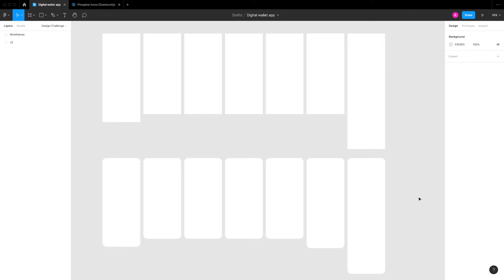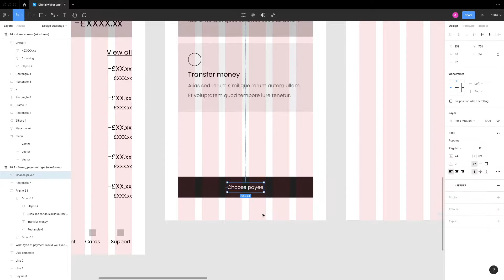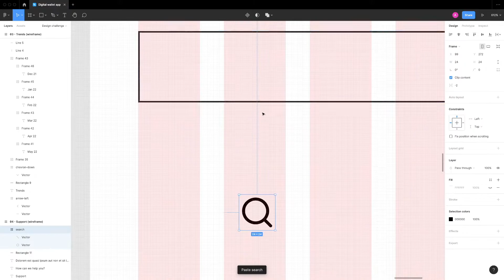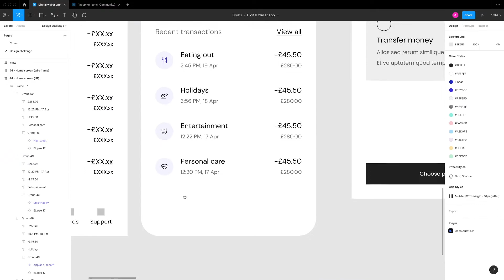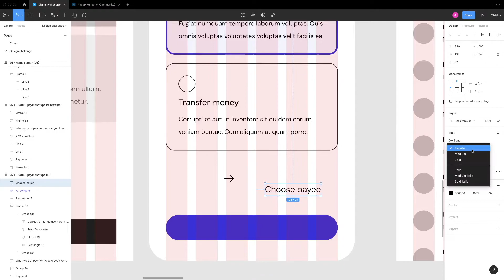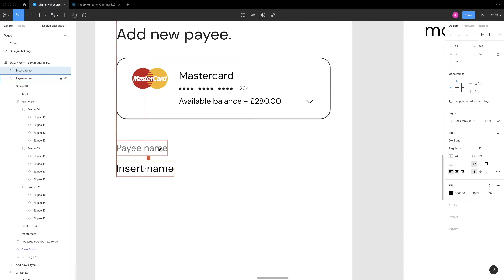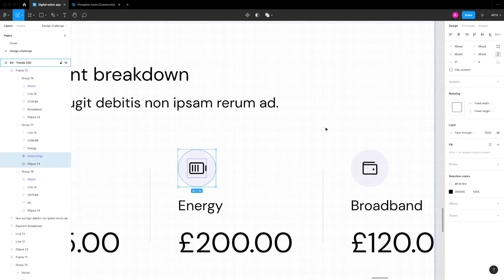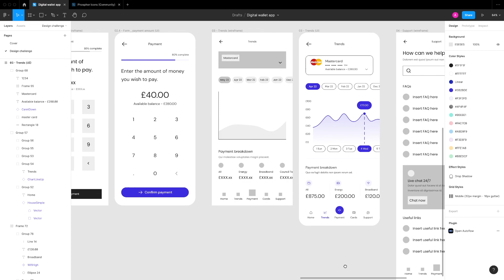Speed UX Design Challenge | Digital wallet app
This is a speed tutorial showing you how to approach a UX design challenge - A digital wallet app that offers a number of services including money transfers, payments, account trends and transactions.

This video is perfect for anyone who is a UX beginner or a UX student looking for UX inspiration or help on how to approach a UX UI design challenge for a UX design interview.

Video contents

0:00 - Intro
0:11 - Flow and screen elements
1:09 - Wireframes
6:49 - UI

Resources